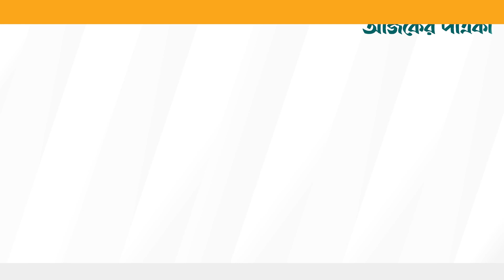কলেজছাত্রকে তুলে নিয়ে গিয়ে বিয়ে করলেন তরুণী II Ajker Patrika II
পটুয়াখালীতে এক কলেজছাত্রকে তুলে নিয়ে গিয়ে বিয়ে করার অভিযোগে এক তরুণীর বিরুদ্ধে মামলা হয়েছে। নাজমুল আকন (২৩) নামে ওই কলেজছাত্র পটুয়াখালী সরকারি কলেজের ইতিহাস ও সংস্কৃতি বিভাগের শিক্ষার্থী। এ ঘটনায় গত ৩ অক্টোবর নাজমুল বাদী হয়ে পটুয়াখালী সিনিয়র জুডিশিয়াল ম্যাজিস্ট্রেট আদালতে মামলা করেছেন।

মামলায় ইশরাত জাহান পাখি (২৫) নামে এক নারীসহ অজ্ঞাতনামা ছয় থেকে সাতজনকে আসামি করা হয়েছে। আদালত মামলাটি গ্রহণ করে পটুয়াখালী সদর থানাকে এজাহার নেওয়ার নির্দেশ দিয়েছেন।

নাজমুলকে জোরপূর্বক বিয়ে করার একটি ভিডিও আদালতে উপস্থাপন করা হয়েছে। আর মামলা করার পর গত ১৫ অক্টোবর দুপুরে ওই নারী নিজেকে নাজমুলের স্ত্রী দাবি করে তাঁর বাবার বাড়ি মির্জাগঞ্জে অবস্থান করছেন। এ ঘটনায় মির্জাগঞ্জ এলাকায় চাঞ্চল্যের সৃষ্টি হয়েছে।
A case has been filed against a young woman in Patuakhali for allegedly picking up a college student and marrying him. The college student named Nazmul Akon (23) is a student of History and Culture Department of Patuakhali Government College. On October 3, Nazmul filed a case in the Patuakhali Senior Judicial Magistrate's Court.

Six to seven unidentified persons, including a woman named Ishrat Jahan Pakhi (25), have been accused in the case. The court accepted the case and directed Patuakhali Sadar Police Station to take a statement.

A video of Nazmul being forcibly married has been presented in court. After filing the case, at noon on October 15, the woman claimed to be Nazmul's wife and was staying at her father's house in Mirzaganj. The incident has caused a stir in Mirzaganj area.